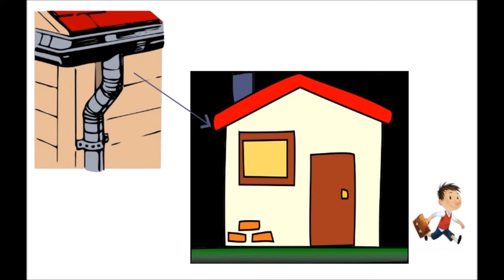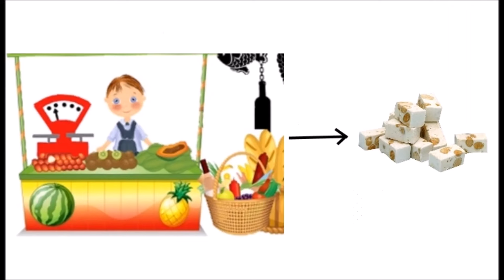La sorcière Grabouilla (chanson)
C'est une vieille sorcière qui s'appelle Grabouilla
Gra-bou-bou, gra-bou-bou, gra-bou-bou, Grabouilla.
Elle passe par la chatière du gros chat Ramina
Ra-mi-mi, ra-mi-mi, ra-mi-mi, Ramina
Elle transforme en cafetière les bottes de ma grand-mère
Se cache dans la gouttière d' la maison d' Nicolas
Ni-co-co, ni-co-co, ni-co-co, Nicolas

Sorcière, sorcière, vite cache-toi !
Sorcière, sorcière, retourne chez toi !

Mais un jour la sorcière mangea trop d' chocolats
Cho-co-co, cho-co-co, cho-co-co, chocolats
Elle entre chez l'épicière et vole des p'tits nougats
P'tits-nou-nou, p'tits-nou-nou, p'tits-nou-nou, p'tits nougats
Elle mange une boîte entière, puis elle boit de la bière,
Elle dit d'un ton amer : " J'ai mal à l'estomac ! "
L'esto-to, l'esto-to, l'esto-to, l'estomac.

Sorcière, sorcière, c'est bien fait pour toi !